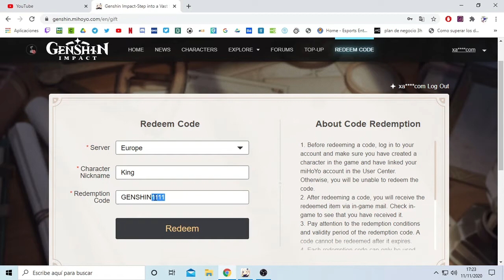SORTEO de CUENTAS 60 DESEOS + CÓDIGOS GRATIS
Bienvenid@, soy Xa, si eres un tryhard F2P de Genshin Impact, éste es tu sitio.
Recuerda canjear los códigos gratis cuanto antes para obtener las protogemas y si quieres participar en el sorteo de una cuenta con 60 deseos para el gachapon ya sabes lo que tienes que hacer, imagínate que te tocan Diluc y Childe de gratis...
PRÓXIMAMENTE...Llegando a RA 20 sin usar recursos, el F2P extremo.
Si te ha ayudado el vídeo o te gusta el contenido que viene, me haría mucha ilusión que apoyes el canal.